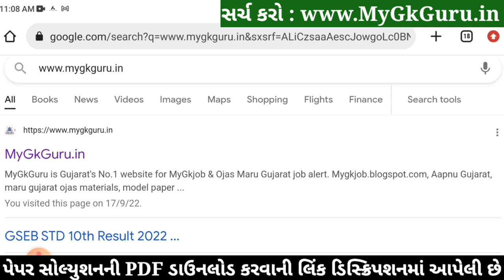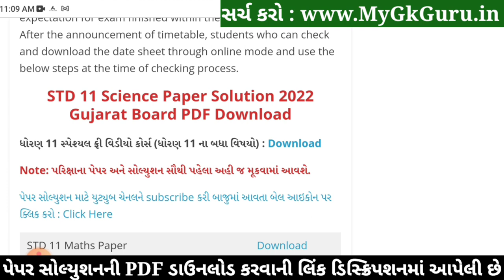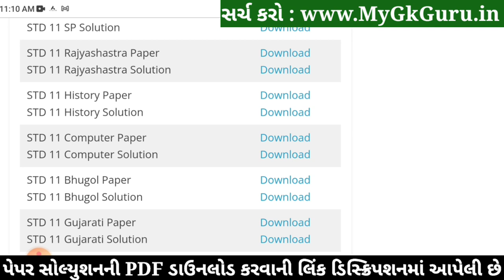STD 11 Computer Paper Solution 2022 First Exam, STD 11 Computer First Exam Paper Solution 2022 50 Ma